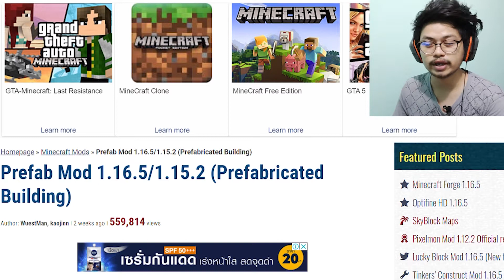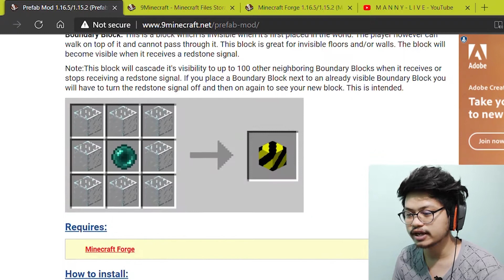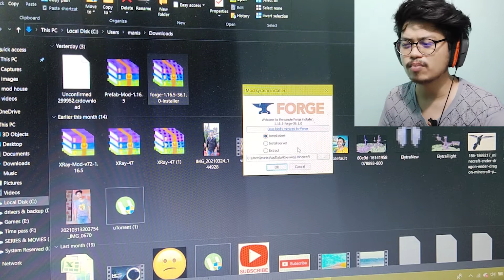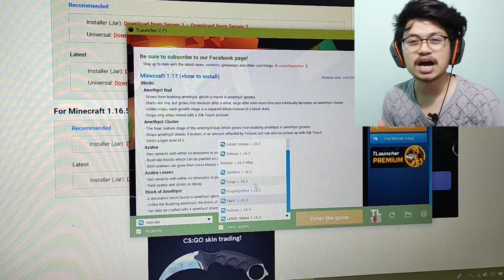How To Download & Use Mods In Minecraft | HOUSE MOD | MANNY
Hello Guys Welcome With New Video Ye Video Me Mai Pura Details Me Bata Raha Hu Ki Kaise MOD House App Apne PC Me Khel Sakte Hai.